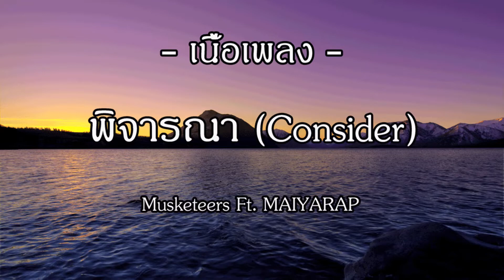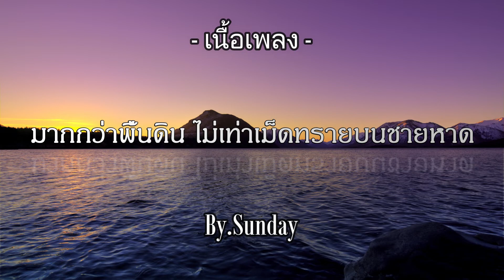พิจารณา - Musketeers Ft. Maiyarap (เนื้อเพลง)